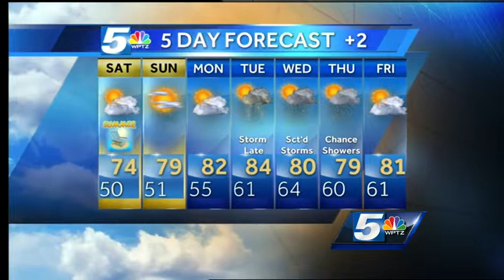John's Friday evening forecast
We're in the squeeze play between a couple of weather systems.  The good news is we're in the nice part of the squeeze.  We'll see some sunshine and warming temperatures for you weekend.